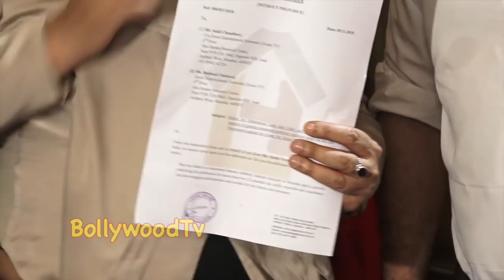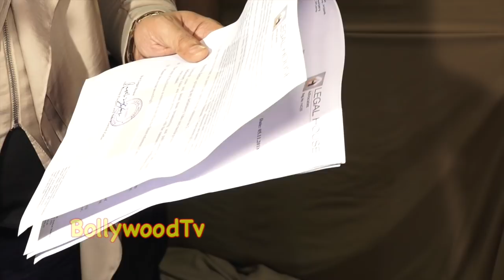Rohit Verma Sh0king Truth Reveals Of Karan Johar And Sahil Chaudhary